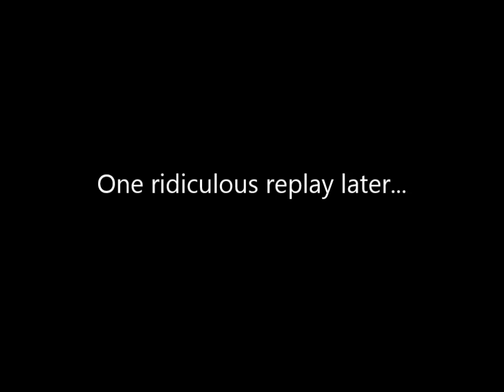simon the sorcerer 1 [12/13]: demonology, 101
and then we talked with demons.

a LOT.